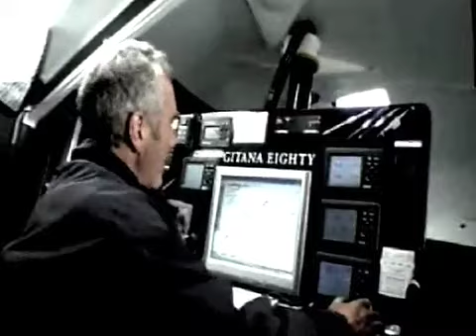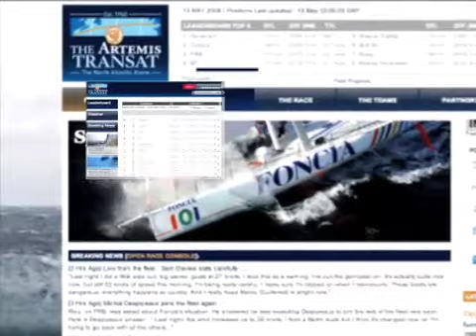Day 9: Race update (ENG)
Summary of the last 24 hours of the race (English)